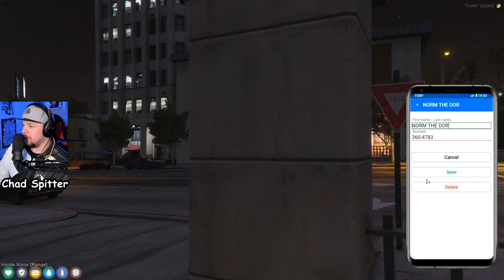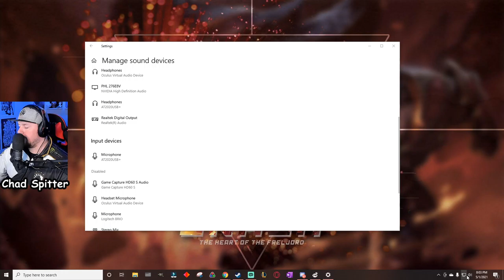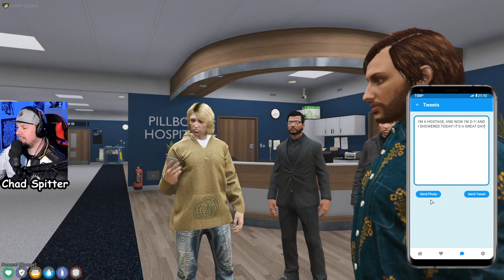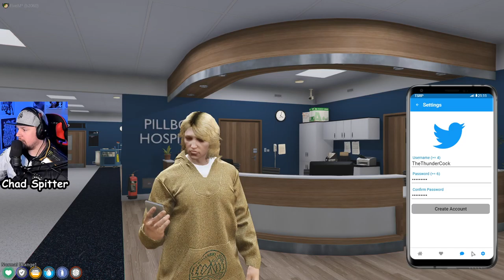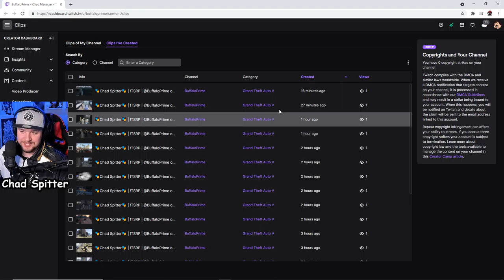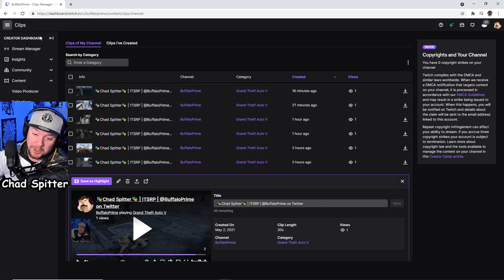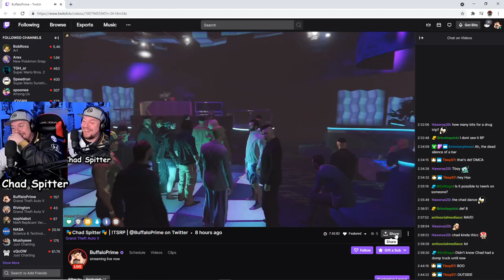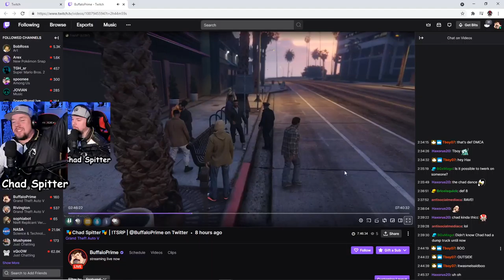Chad Spitter TSRP Day 3 | BuffaloPrime | PP Boys are born, Chad boos Chave, and jumps off a crane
Hey! Buffalo Prime here! I'm a Twitch Partnered streamer! I also work as a Human Resources Business Partner, and I have a lovely wife and an Australian Shepherd.

I do some speedrunning, but I'm more in it to have fun and relax. I'm not always the funniest dude, or the most entertaining guy, but I really enjoy this culture and am always willing to learn more and interact with the community.